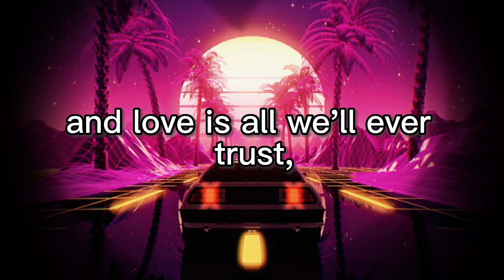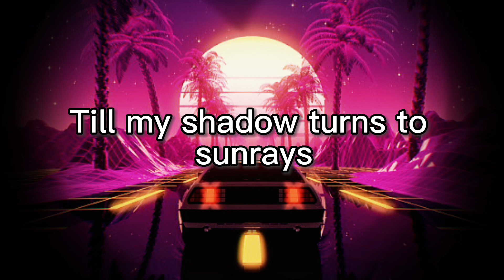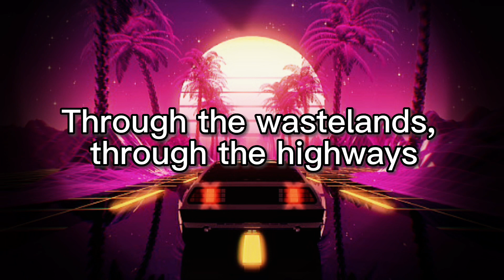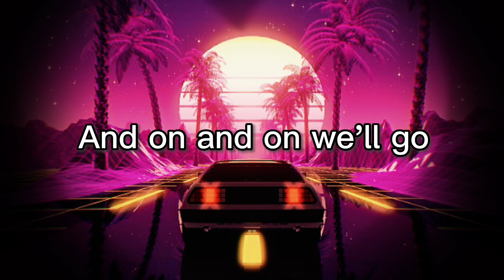Cartoon - On & On (Lyrics) feat. Daniel Levi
Track: Cartoon - On &  On (lyrics) feat.Daniel Levi  [NCS music]